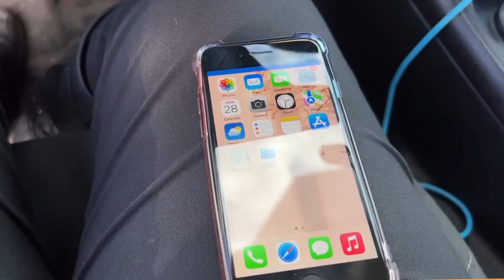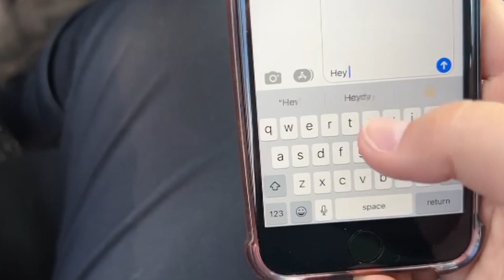Distracted driving laws in Washington